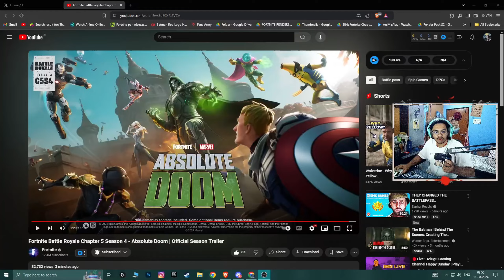Reacting to FORTNITE CHAPTER 5 SEASON 4 Trailer !!!!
new fortnite season look crazy man fortnite is so back here is my reaction to fortnite cinematic and gameplay and its crazy if you want to watch the full Official Season Trailer it here in the description hope you enjoy this video make sure to drop a like and subscribe to the channel we are soo close to 2k

USE SUPPORT CREATOR CODE
 "SAMURAISATYA" In The Item Shop to support me

hope you guys enjoyed the short if did make sure to drop A LIKE and SUBSCRIBE I do daily LIVE STREAM at (5:30 pm IST, 8:00 am EST ) and upload daily shorts ( 3:00 am IST , 4:30 pm EST )